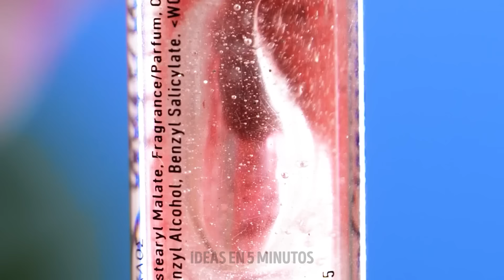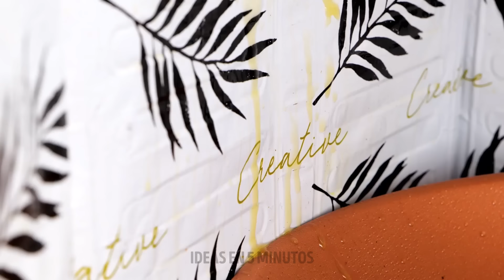INGENIOSOS TRUCOS COTIDIANOS PARA HACER TU VIDA MÁS CÓMODA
Trucos diarios aleatorios que son realmente valiosos

¡Hola, artesanos! ¡Hoy compartiremos contigo más de 100 trucos y manualidades diarias para hacer tu vida más cómoda! Hoy comenzaremos con útiles dispositivos para tus pies. Aprenderás diferentes formas de mantener tus pies sanos. A continuación, te mostraremos cómo mantener limpios tus zapatos durante más tiempo. Prueba nuestro truco de globos cuando llueve o está sucio afuera. Con nosotros, transformarás viejas chanclas en zapatos multicapa que te ayudarán a alcanzar estantes altos.
Para aquellos de ustedes a los que les gustan los trucos de belleza, preparamos una paleta de bricolaje Pop It, que puede hacer fácilmente con un Pop It inquieto, y ponerle todas tus sombras de ojos y lápices labiales favoritos. Estén atentos para ver trucos aleatorios para usar en casa, valiosos dispositivos para los dueños de mascotas, técnicas de arte inusuales y trucos de cocina.

Marcas de tiempo:
00:25 - Truco de globos para tus zapatos
01:49 - Paleta Pop It
03:46 - Barra de labios natural
10:09 - Juego Pop It para jugar con niños
17:44 - Cómo limpiar una alfombra
22:25 - Pendientes DIY Pop It